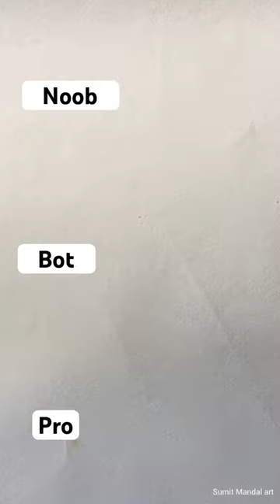How to draw batman noob to pro 🫡